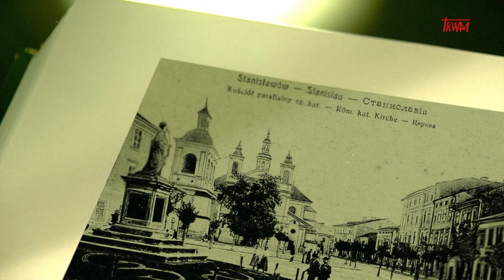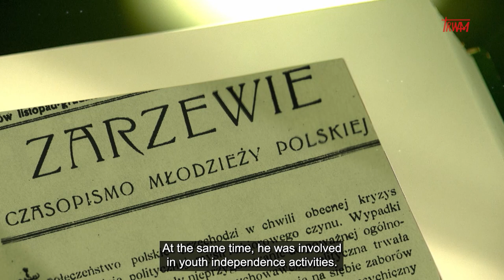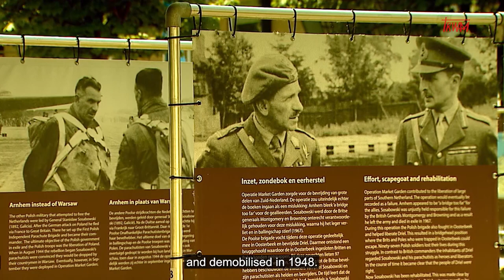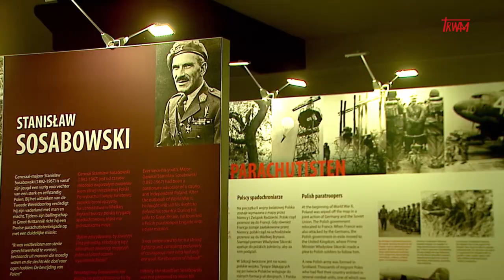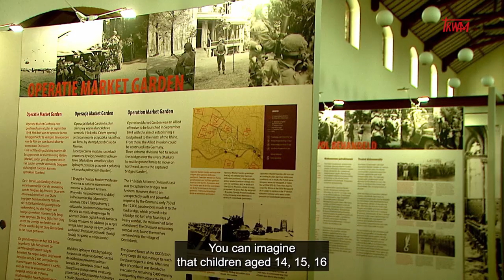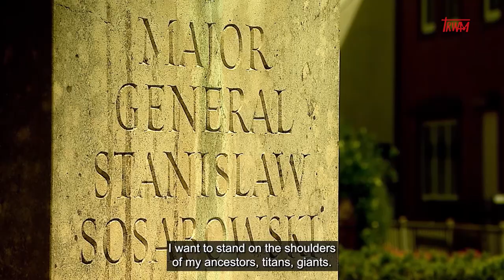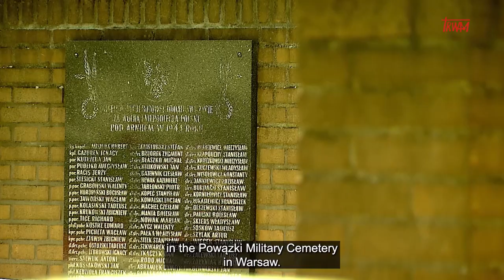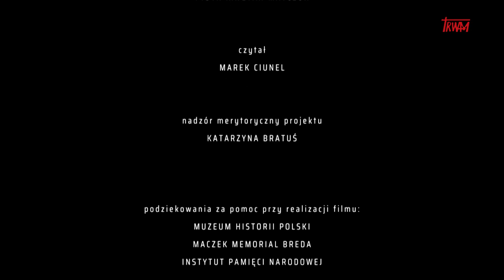Trzej generałowie : Stanisław Sosabowski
Film dokumentalny o generale Stanisławie Sosabowskim